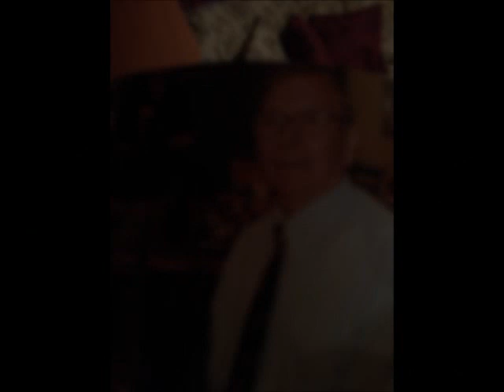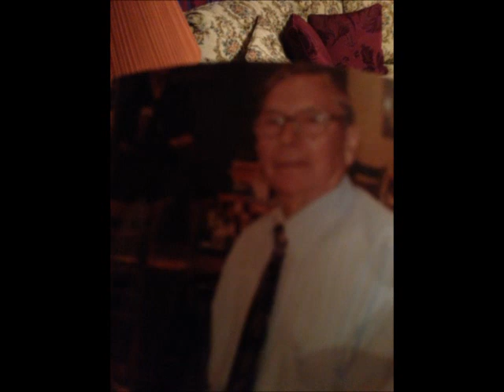Robert Curtis Inerview